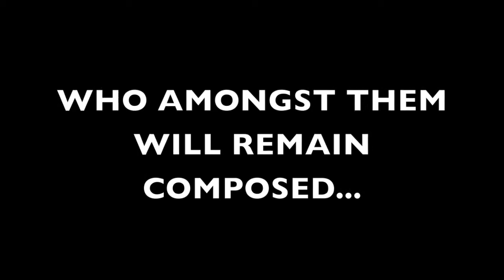TROLL CUP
Trollin United's monthly FIFA 13 Tournament. Many will compete but only 1 will hoist the Troll Cup!!!